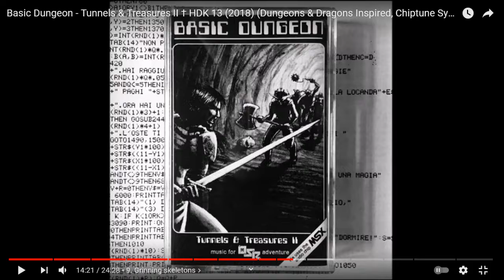Joe's (possibly loud) Pseudocast, 8/9/2021